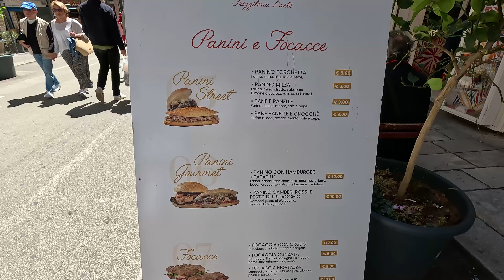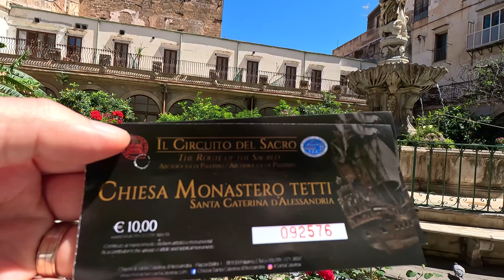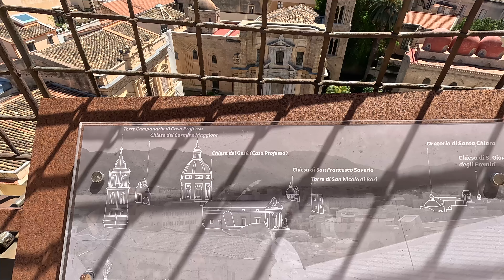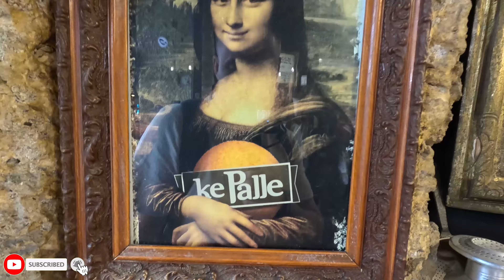Palermo | Primul contact cu Sicilia - "taramul lamailor" | Cum este viata aici?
Palermo, situat pe coasta nord-vestica a Siciliei, este un oras fermecator care isi imbina mostenirea culturala bogata cu frumusetea naturala. Catedrala Palermo, cu arhitectura sa remarcabila care reflecta influentele bizantine, arabe, normande si gotice, este doar unul dintre numeroasele sale monumente istorice impresionante. Palatul Regal Normand, cu Capela sa Palatina excepțional de ornamentata, ilustreaza si el amestecul fascinant de stiluri arhitecturale care caracterizeaza orasul.

Atmosfera vietii de strada din Palermo este cu adevarat captivanta. Pietele animate, cum ar fi cele de la Vucciria sau Ballarò, sunt locuri pline de culoare si energie, unde localnicii si vizitatorii se amesteca pentru a cumpara produse proaspete si a socializa. O plimbare prin labirintul strazilor inguste ale centrului istoric te va purta intr-o calatorie in timp, cu cladiri istorice ce povestesc povesti vechi de secole.

Gastronomia din Palermo este o experienta de neuitat. Deliciile locale, precum "arancini" (mingi de orez umplute și prajite) si "cannoli" (dulciuri siciliene umplute cu ricotta), sunt doar cateva dintre optiunile care iti vor rasfata simturile. Bucataria siciliana este renumita pentru utilizarea ingredientelor proaspete si a condimentelor aromate, oferindu-ti o calatorie culinara plina de surprize si satisfactii.

In ansamblu, Palermo este un oras in care istoria se impleteste armonios cu viata moderna, oferindu-ti o experienta autentica si captivanta in inima Siciliei.